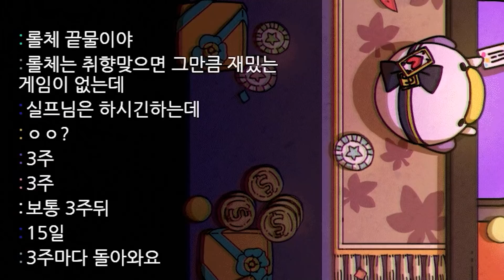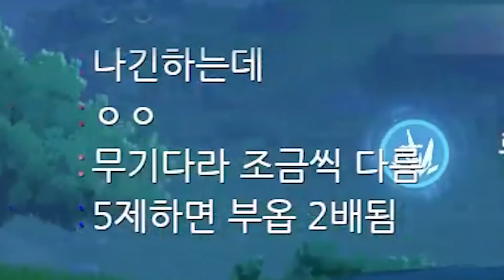[코렛트] 드디어 원신 시작해봅니다. ※ 가챠에 미친거 아님